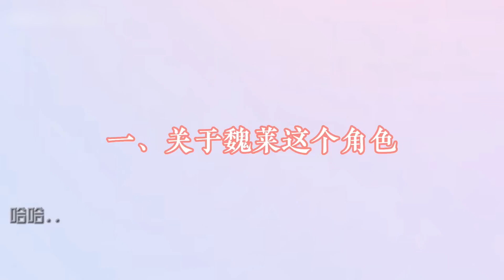【周也x侯明昊】侯明昊真的很在意她！給她滿滿的安全感！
他們都害怕她站在樓梯上，只有侯明昊會笑著看她走下來